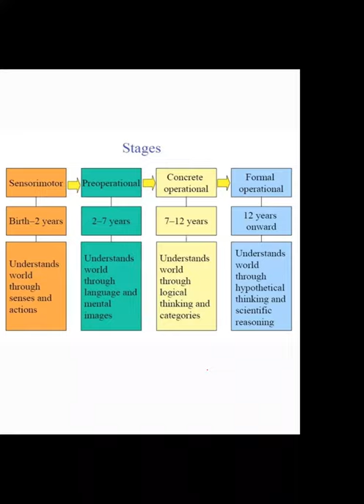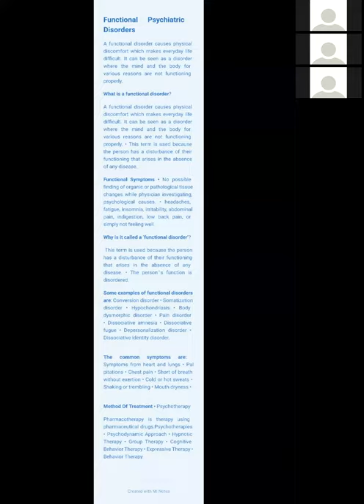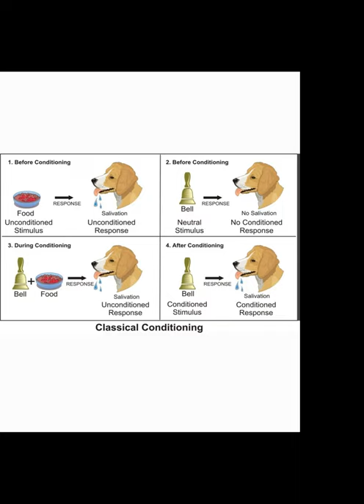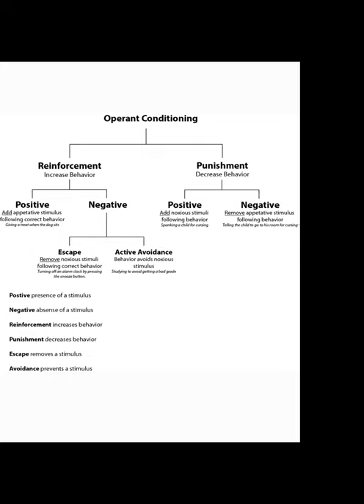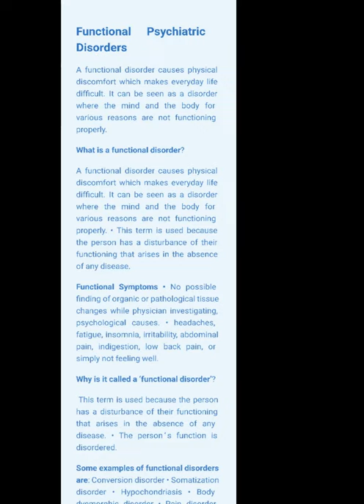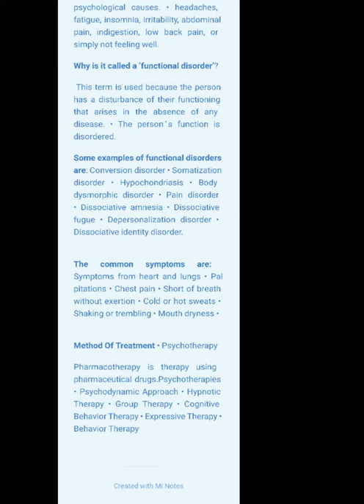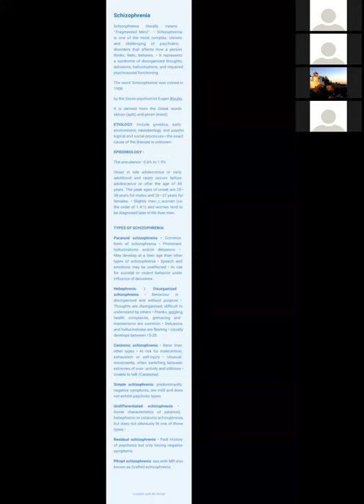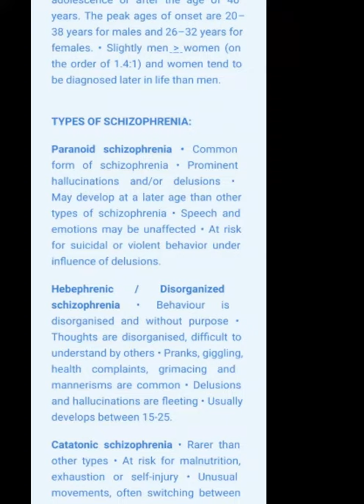Functional Psychiatric disorders I